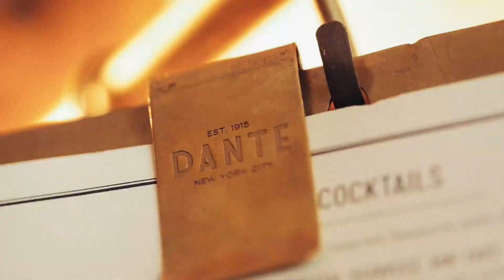New York's DANTE Bar ★ World's Best Bars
A modern café with an extensive, creative cocktail menu, New York’s Dante retains the soul and details of its 1950s building. Enter for renowned mixology that’s at once classic and contemporary.

New York's DANTE Bar
© World's Best Bars